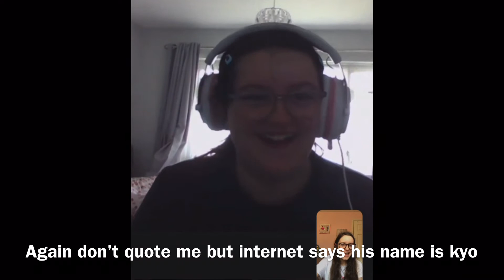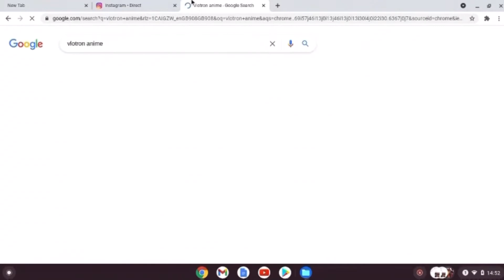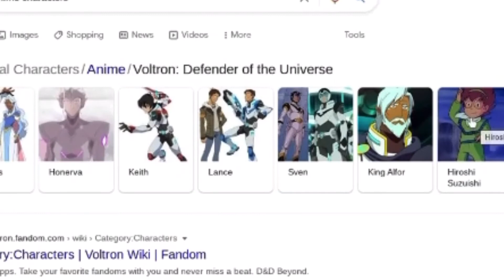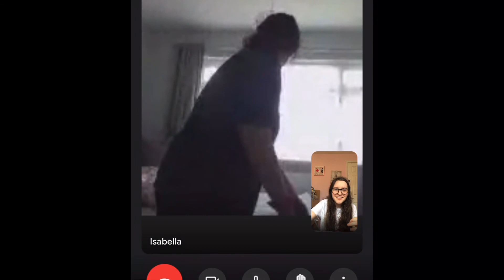Guessing fictional characters names